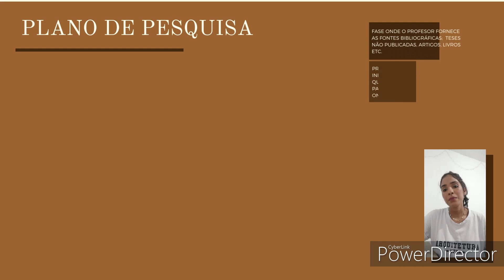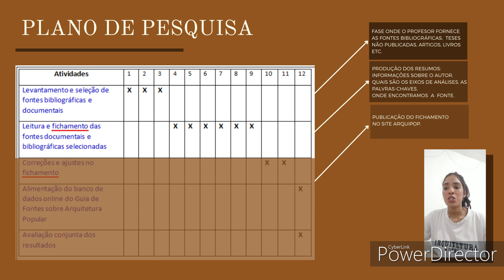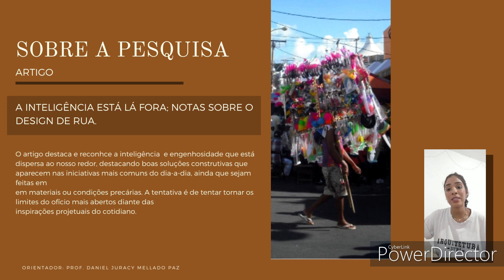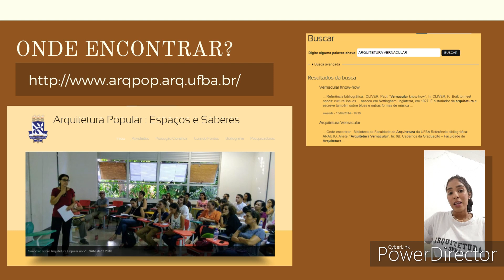COMÉRCIO DE RUA: ARQUITETURA E O DESIGN POPULAR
Autor(a): Bruna Dias Ramos
Orientador: Daniel Juracy Mellado Paz

Descrição:

 A pesquisa cujo o tema é “Comercio de rua: Arquitetura e o design popular” pretende
  investigar esta temática pouco explorada no campo da arquitetura, mas que carrega uma infinidade de soluções projetuais que muitas vezes passam batido diante do filtro técnico do arquiteto ou de profissionais do ofício. O objetivo é reconhecer a inteligência e a engenhosidade que está dispersa ao nosso redor, destacando boas soluções construtivas que aparecem nas situações mais comuns no comércio popular, ainda que informais, ou mesmo ilegais do ponto de vista técnico, mas que não deixam de ser um ótimo ponto de partida para uma solução inovadora.
Todo o acervo bibliográfico encontrado acerca do tema é referência para a elaboração de fichamentos que são publicados no site do grupo de pesquisa ARQPOP ), um guia de fontes sobre arquitetura popular.